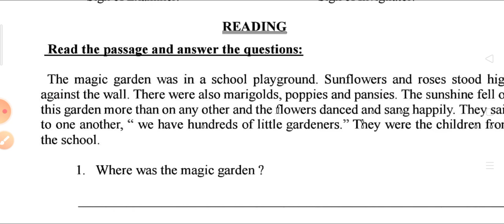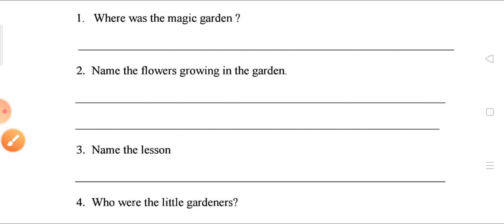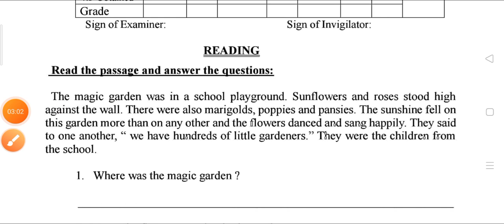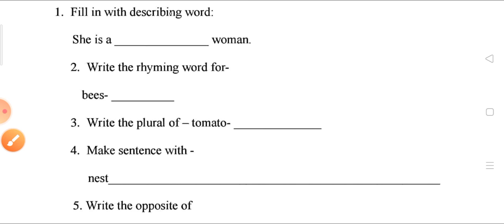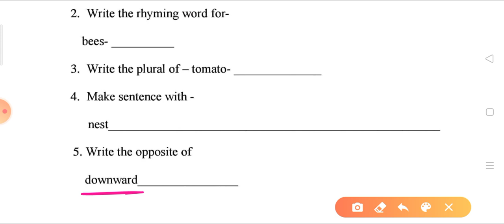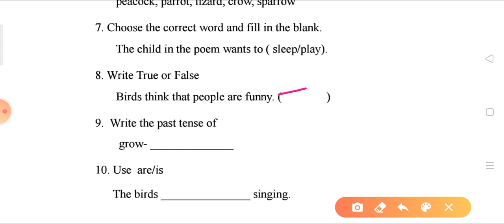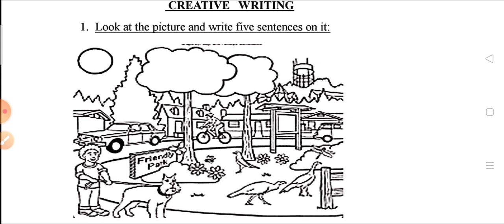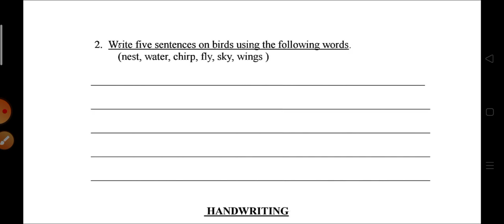KV Question Paper / Class 3 English / Periodic 1 / Sample Exam Paper